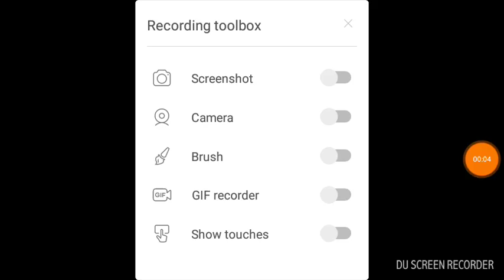Igrame mcpe Minecraft pocket edition